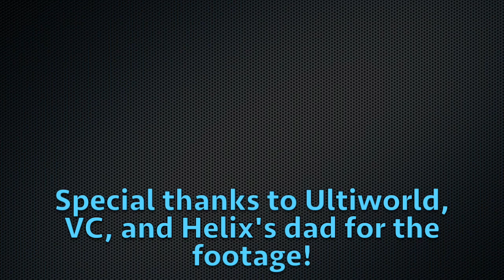Han Chen for Callahan 2017